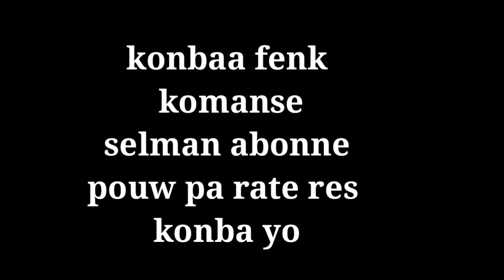Ti komik pou timoun konbaa fenk kòmanse ti moun nou pral goumen kont yon sòsyè sase H1 abonne timoun